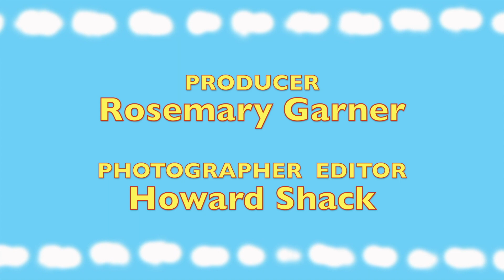Renowned Native American & Seattle-based glass artist Preston Singletary answers “63 Questions”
Not only is Preston Singletary an award-winning, internationally renowned glass artist, but he’s also a great sport who happily answered 63 questions while leading a tour of his beautiful working studio. Created by Rosemary Garner and Howard Shack.